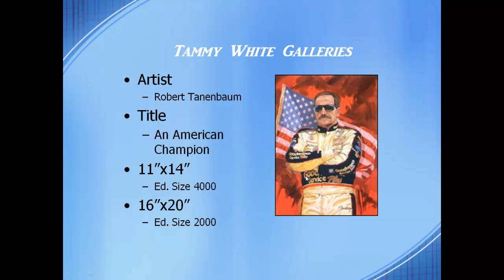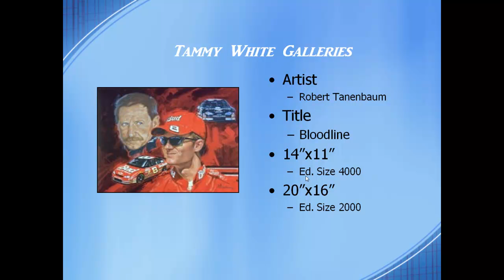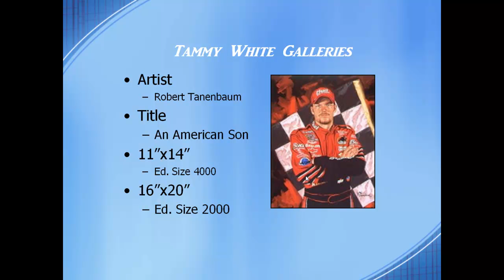Earnhardt Collection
Tammy White Galleries present an Earnhardt Limited Edition Print Collection by artist Robert Tanenbaum